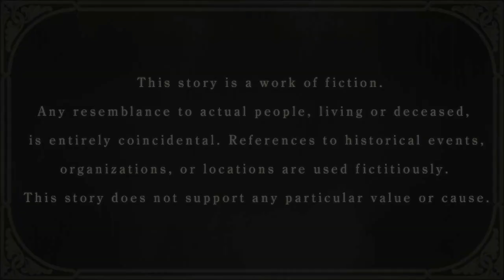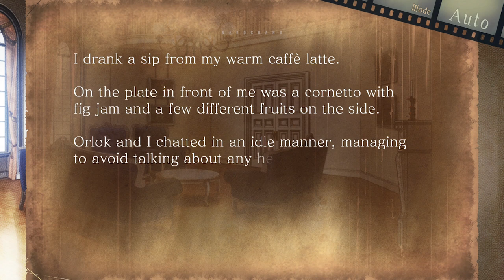Spoiler - Piofiore: Episodio 1926 | Henri Lambert | Chapter 5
Nintendo Switch
Piofiore: Episodio 1926

Episodio 1926 -HENRI-
Some time after the finale of the incident of 1925.
The two left Burlone and lived peacefully in France. However, due to a certain incident, they had to return to Burlone.
This is a tale of how these two who care for each other become lovers.